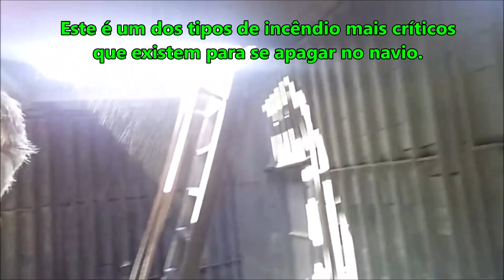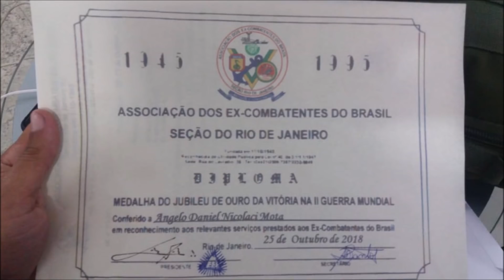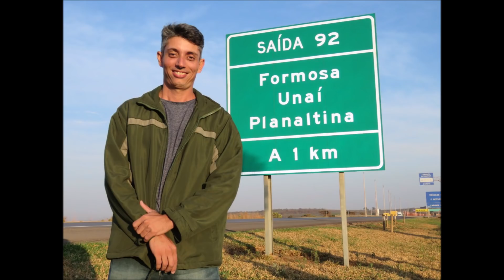ESPECIAL: AS REPORTAGENS MILITARES DO NICOLACI- VIDEO 333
Na semana em que o Canal completou 3 milhões de views, comemoramos o trabalho de um grande profissional !